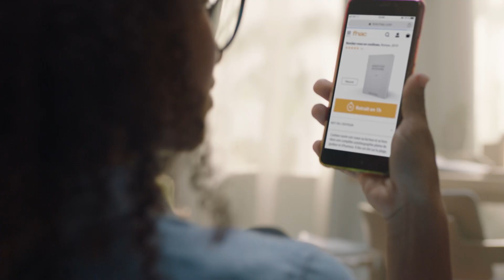B_FNAC_A_Furon